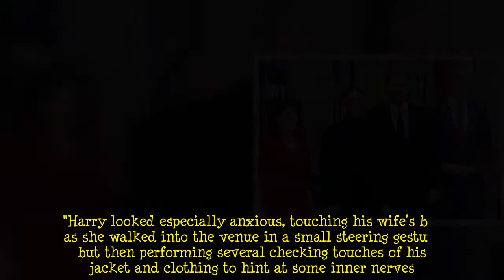Harry and Meghan were 'anxious and under pressure' at 9/11 event - body language expert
Prince Harry and Meghan Markle have made their first public appearance since the birth of their second child, Lilibet, in June.   They were in New York City visiting the 9/11 memorial on Thursday, and a top body language expert has suggested that they were both “feeling the pressure”.   They visited the observatory at One World Trade Centre as well as the memorial pools and museum at the site of the terrorist attack.   The pair were joined by New York State Governor, Kathy Hochul, and New York City Mayor, Bill de Blasio.   It was their first public outing together since it was revealed Harry's plans to write a tell-all book about his former life in the royal family, and body language exper  ...